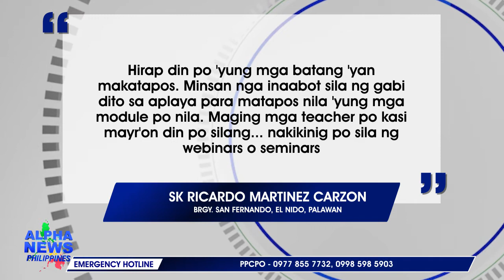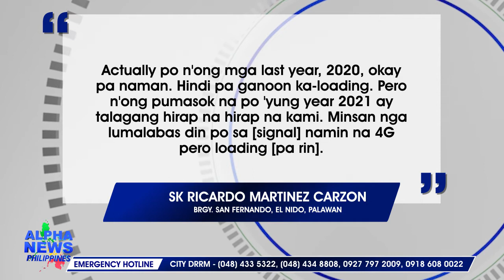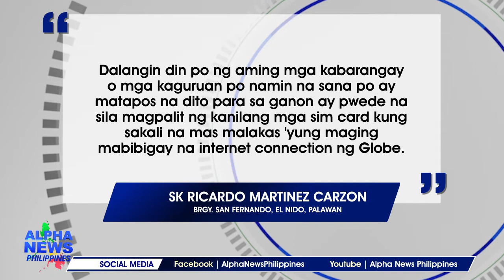Mahinang internet connection sa bahagi ng El Nido, hiling ng mga estudyante at guro na maaksyunan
Nananawagan sa mga kinauukulan sa Bayan ng El Nido ang mga estudyante at guro dahil sa mabagal at mahinang internet connection sa ilang mga barangay. || via Kristel Dorado